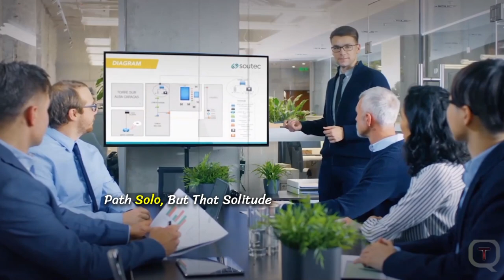Embracing Your Worth and Taking Charge of Your Destiny - Motivation video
knowing your worth and value,
your worth and value,
embracing solitude,
rising above challenges,
morning motivation,
journey to success,
how to know you worth,
joyce meyer bible study,
achieving goals,
motivational workout speech video,
overcoming doubt,
joyce meyer enjoying everyday life,
workout motivation,
joycemeyerministries,
enjoying everyday life,
joyce meyer ministries,
joyce meyer youtube,
joyce meyer teaching,
joyce meyer preaching,
personal growth

"Claiming My Worth: Embracing Self-Discovery and Defying Doubt"